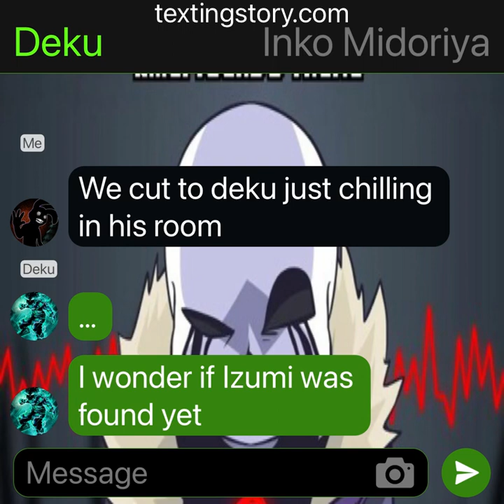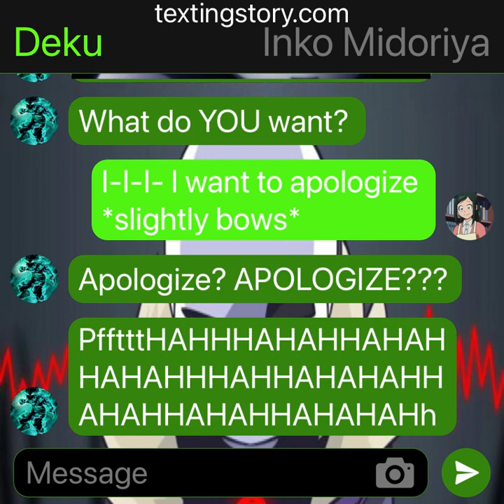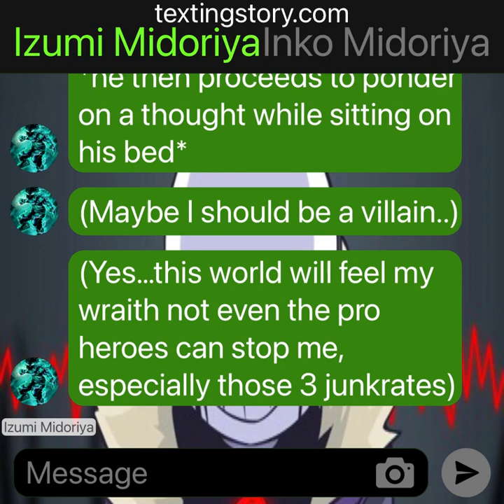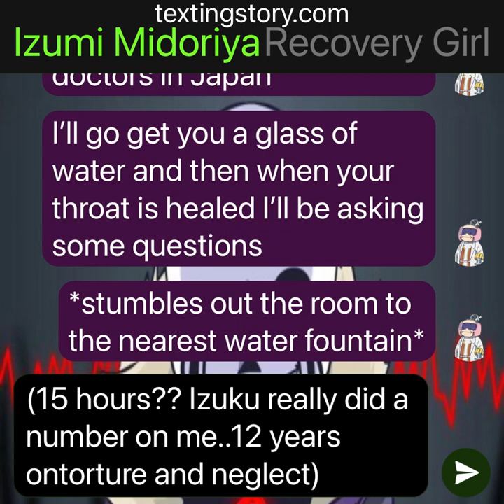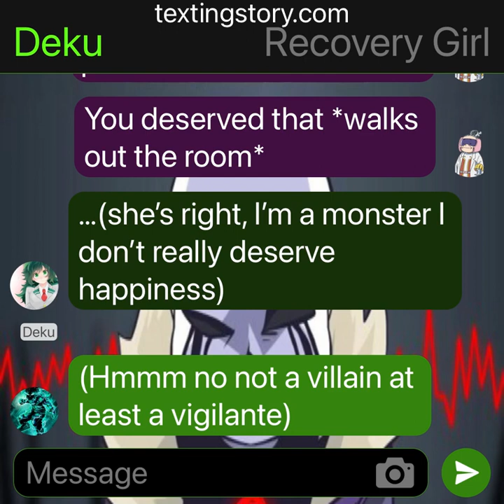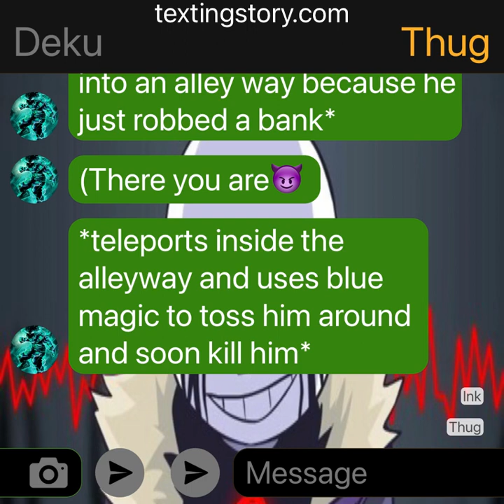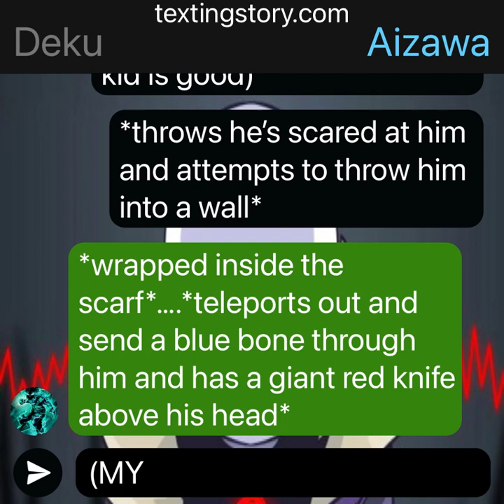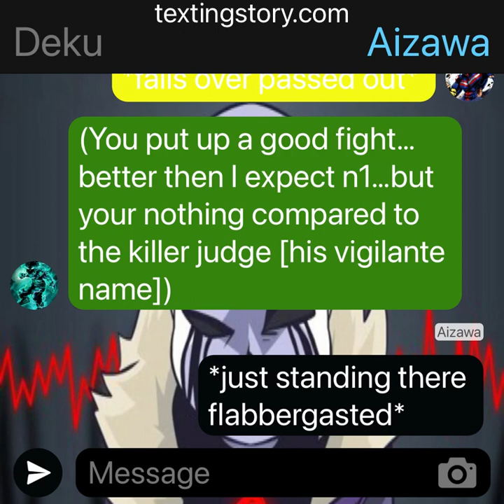What if deku was the reincarnation of killer sans part2